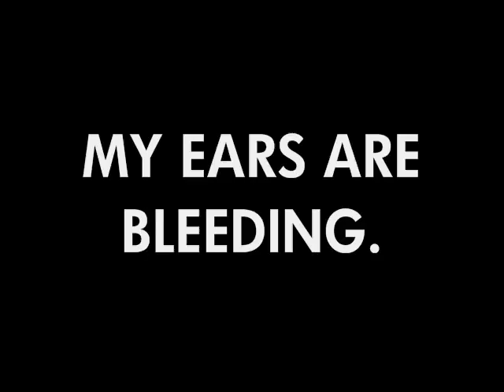What's in my purse: VLOGITY VLOG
WHATS IN MY PURSE?!
I'll tell you whats in my purse!
Really. I will.
This is pretty simple. Possibly very boring. But someone requested it, so yeah :) Thanks for the request!

LINKS to twitter, my website, etc...
POTENTIALcelebrity